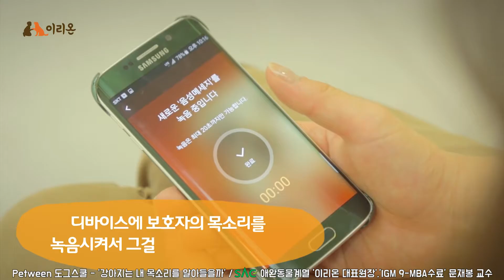[싹튜브] SAC애완동물계열 문재봉 교수 이리온 대표원장 펫트윈 도그스쿨 강아지는 내 목소리를 알아들을까?서울종합예술실용학교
SAC애완동물계열 문재봉 교수 이리온 대표원장 펫트윈 도그스쿨 강아지는 내 목소리를 알아들을까?